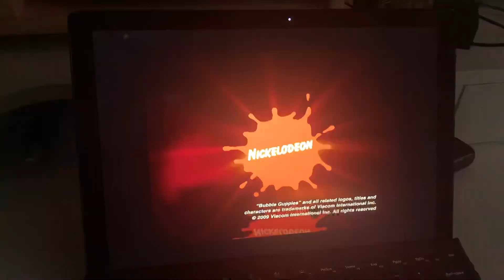January 31, 2023